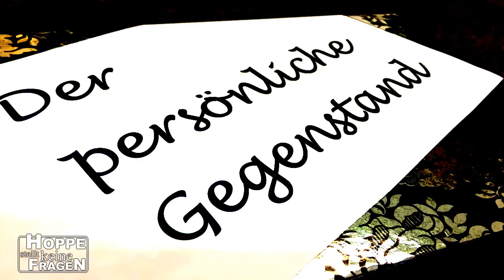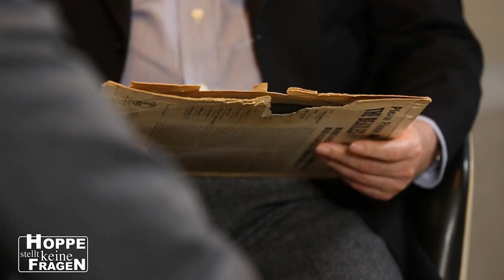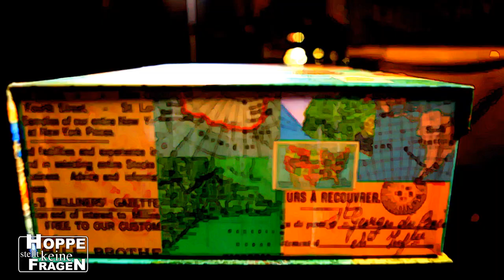Hoppe stellt keine Fragen: Gregor Gysi